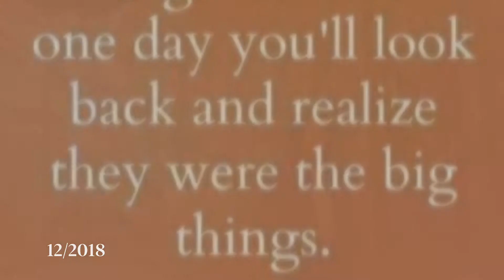2018 Las Vegas Trip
December 2018 Palazzo, Venetian, Mirage, O Cirque du Soleil at The Bellagio, Wynn The Buffet